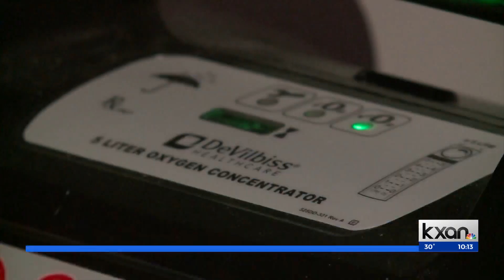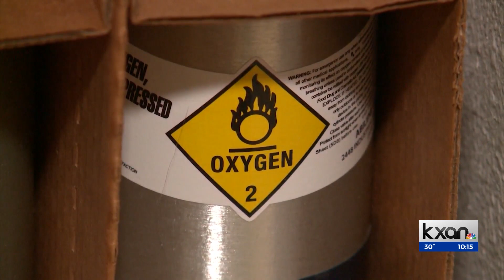What to do with home medical equipment in power outages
One of you reached out to us asking what to do if that happens-- and you need that electricity for medical equipment.
KXAN's Tahera Rahman found out you can sign up to be on a list of people who are medically vulnerable.
But she also found out-- what that means can be different, depending on where you live.